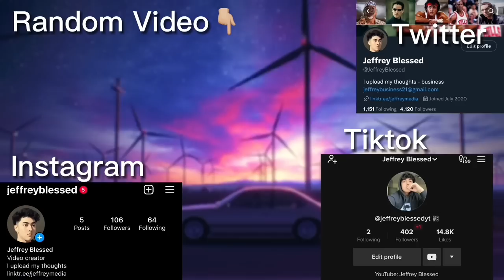Recess was Wild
School Recess was Wild

Social/Email